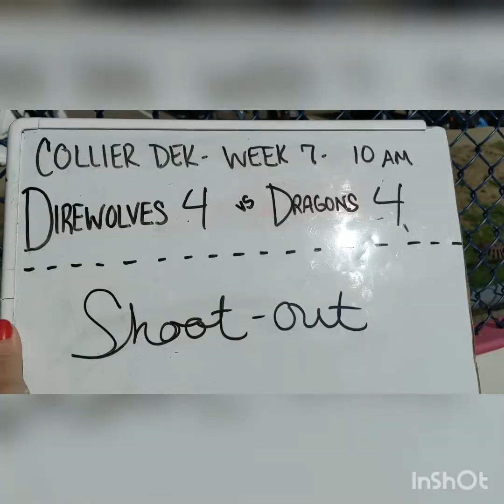Direwolves vs Dragons 9/6/20 goals